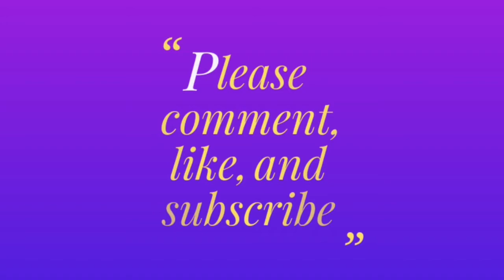33 The Sims - Living Life - Magic and Garden Gnomes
We started with 8 Sims and now only 2 are left.  Can we have them make a baby together?  It's proving to be more of a challenge than the actual challenge!